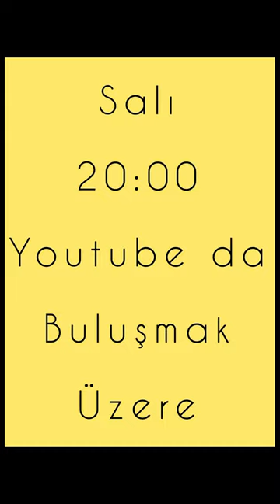Efsane reisler ile balık avı | balık avı nda tansiyon hep zirvedeydi…!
Balık avı balık avı olalı böyle 2 reis görmemiştir Hamdi reis in üzerinde yine kara bulutlar hakimdi A desek bağırıyor Bdesek kızıyor du durum böyle olunca iki koca reis az kalsın yine birbirlerine…!